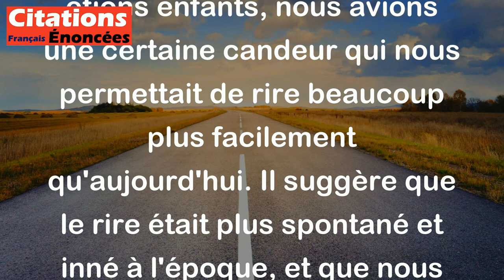Qui de vous n'a pas regretté cet âge où le rire est toujours sur les lèvres. - Jean-Jacques Rousseau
Cette citation de Jean-Jacques Rousseau évoque la nostalgie et le souvenir de l'enfance. Il rappelle que lorsque nous étions enfants, nous avions une certaine candeur qui nous permettait de rire beaucoup plus facilement qu'aujourd'hui. Il suggère que le rire était plus spontané et inné à l'époque, et que nous avons peut-être perdu cette capacité au fil du temps. En somme, cette citation est une invitation à retrouver cette joie de vivre et cette légèreté que nous avions dans notre jeunesse.